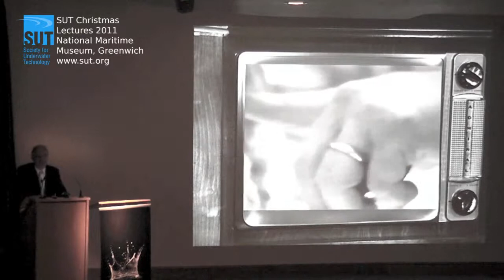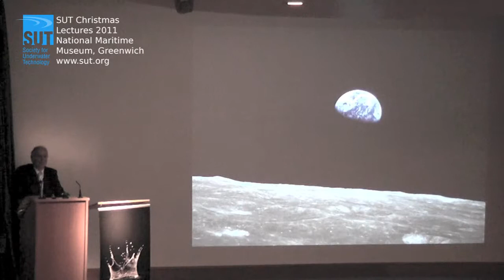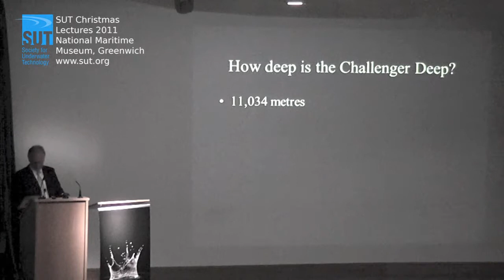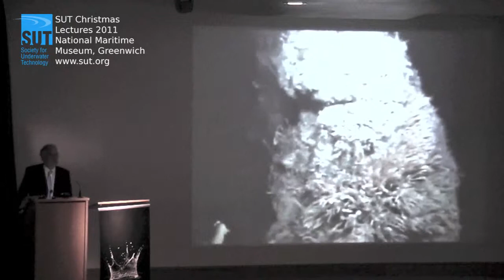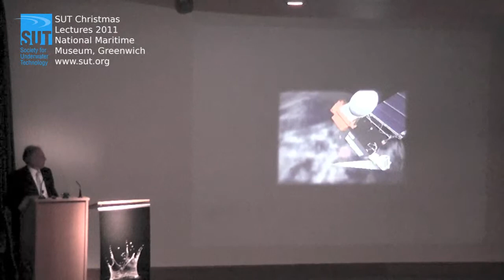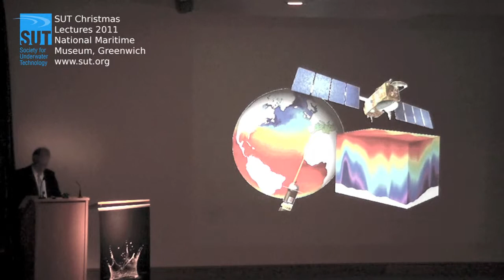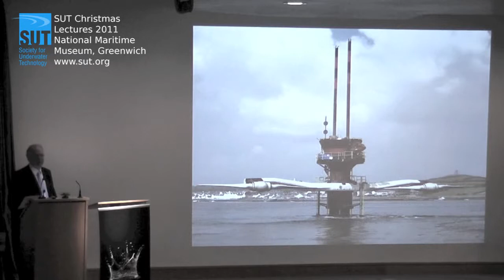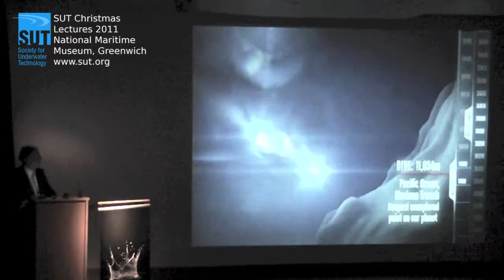Prof Ralph Rayner talks at SUT Christmas Lectures 2011 at National Maritime Museum, Greenwich.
Society for Underwater Technology Christmas Lectures 2011 at National Maritime Museum, Greenwich, UK. Speaker is Professor Ralph Rayner on the subject of the oceans of opportunity that exist for young people in the world of marine science and technology.